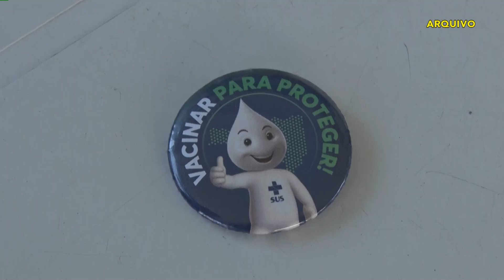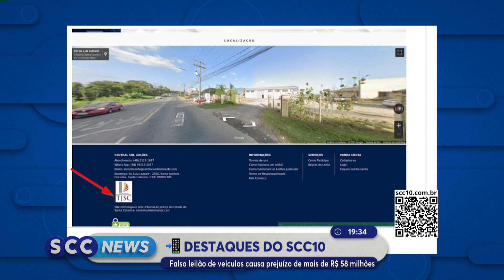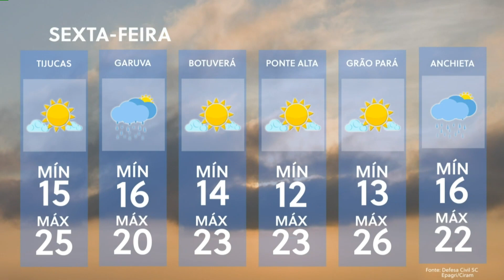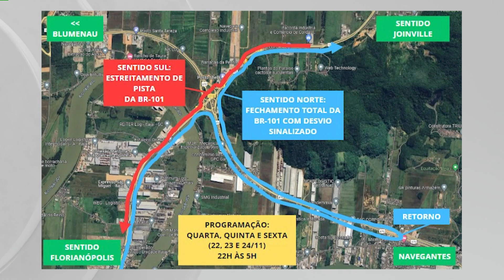Confira a edição completa do SCC News | 23/11/2023